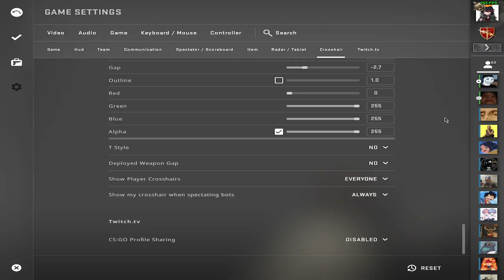i dont wanna do this no more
hasppy squid game
hallowen
lopsertub ers in this vode: